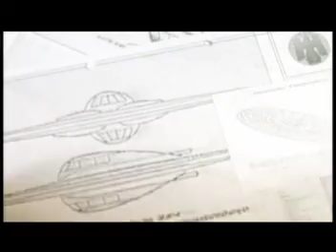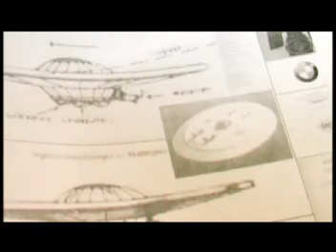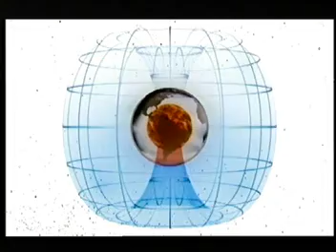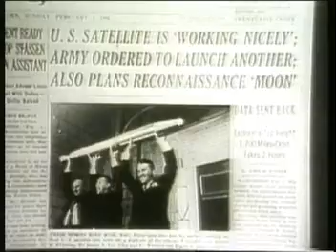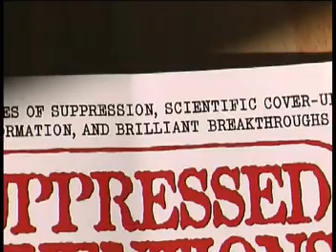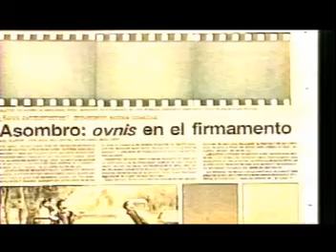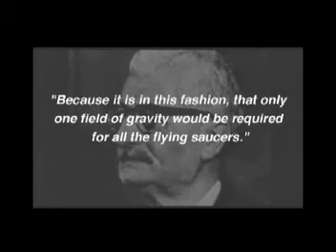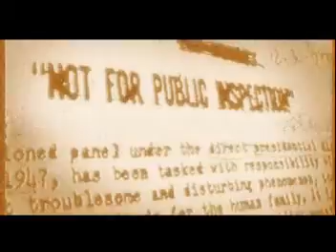Secret Space - Illuminati's Conquest Of Space Part 2